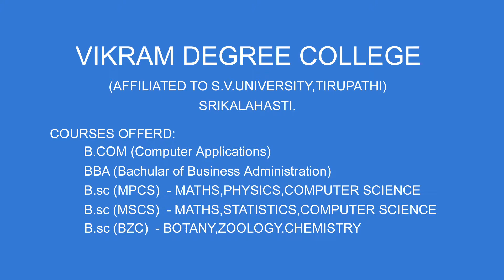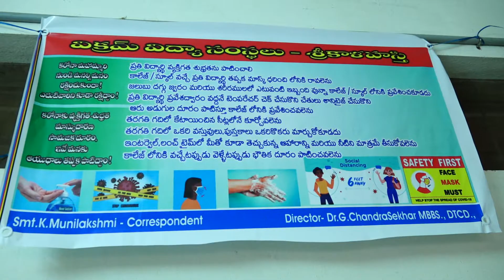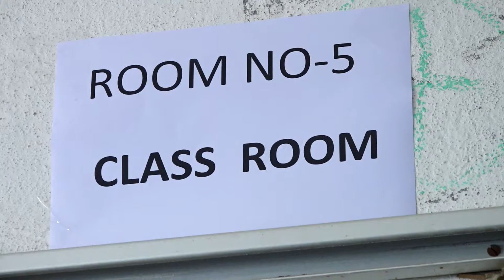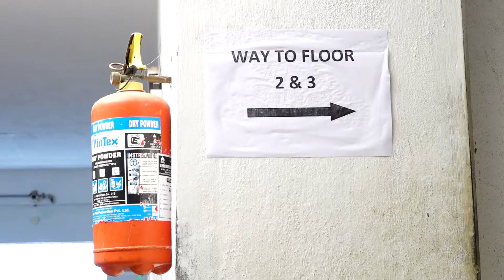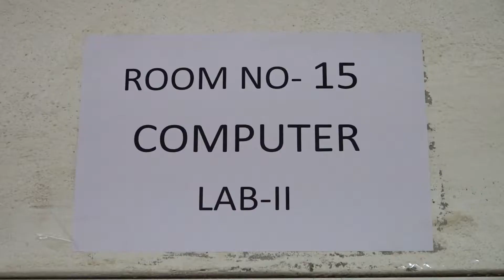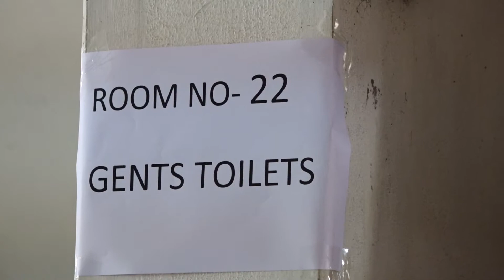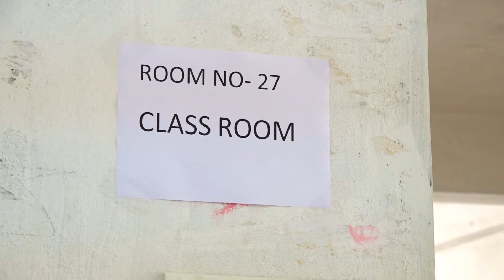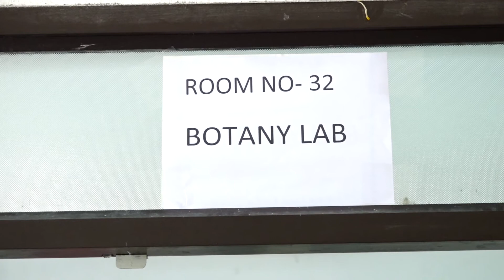VIKRAM DC, SRIKALAHASTI